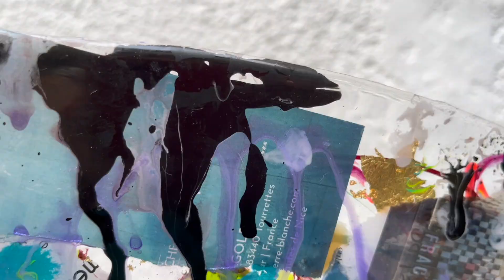Inspiration provence de PatMoli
PatMoli est particulièrement inspirée par son environnement, la Provence : au milieu des oliviers, envoûtée par le chant des cigales, comblée par les senteurs de romarin, de lavande et de thym, elle y invente des paysages imaginaires, des arbres aux formes d’ici et des animaux magiques. Chien, chouette, lapin font partie de son quotidien et stimulent son inspiration de couleurs vives comme le soleil, le ciel et les nuances de vert des arbres et des feuilles de sa région.